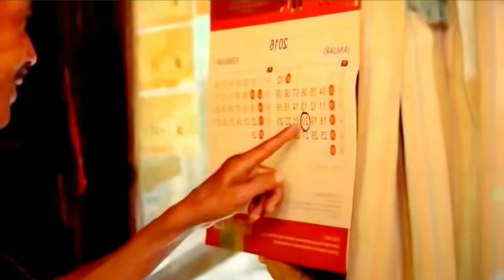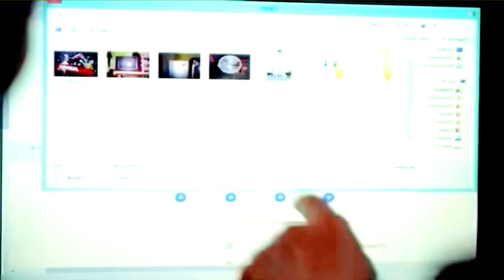សម្រាយរឿង ទឹកចិត្តឪពុកដែលមានចំពោះកូនស្រីRoth សម្រាយរឿង